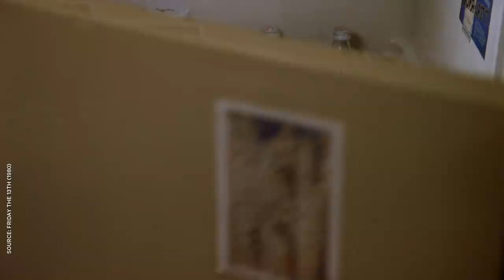How to Kill Jason Voorhees | NowThis Nerd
The man behind the mask is back, and he’s out of control. Lucky for you, Kya Quinn is here to teach you how to kill Jason Voorhees.

It’s October, it’s Friday the 13th, and you know what that means: It’s prime hunting season for Jason Voorhees! The hockey masked lunatic has been running roughshod on campers for nearly 30 years now, leaving a body count that dwarfs every other horror movie slasher. This Friday 13, Jason is no doubt lurking the grounds of Camp Crystal Lake, just in time for Halloween. The horror never stops and the gore keeps pouring whenever Jason’s on the loose. That’s why we created our guide on how to kill Jason Voorhees. From the first Friday 13th to Jason X, the Friday the 13th movie reboot and beyond, Jason Voorhees is one of the toughest slasher killers in movie history. Jason is a pretty scary dude, and zombie jason doubly so. But unless your name is Tommy Jarvis, you’re gonna need our help to kill Jason Voorhees.

You can start with the first of many of Jason’s deaths: Drowning. With makeup from Tom Savini, Jason Voorhees was definitely a weird-looking kid, and everyone assumed he drowned in the first F13 movie. That’s why his mom Pamela Voorhees went on a revenge fueled rampage. But Jason survived, and in the second Friday the 13th film he’s back with a vengeance. We saw the first appearance of the Jason hockey mask in Friday the 13th Part 3, which added the final touch to Jason’s kills. Corey Feldman, as Tommy Jarvis, chopped his head in half with a machete, and a Jason copycat named Roy took over for Friday the 13th Part 5: The New Beginning. Friday the 13th Part 6: Jason Lives was the first appearance of Zombie Jason, and now that he’s fully undead, he’s even harder to kill. Jason faced off against a telekinetic girl named Tina in Friday the 13th Part 7: The New Blood, and he was swept away into the East River in Friday the 13th Part 8: Jason Takes Manhattan. In Jason Goes to Hell, we learn that Jason has to power to possess people after the FBI blows him away, but thanks to a magic dagger he was sent to Hell along with Freddy Krueger. Jason wins their big showdown in Freddy vs. Jason, but the creepy killer came back to life in the future for Jason X, where he evolved into Uber Jason. That’s the last we saw of him until the remake, but that doesn’t mean you’re safe. Jason Voorhees is out there, in the woods, waiting to strike.